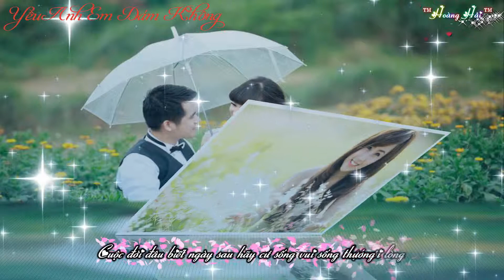[Sub + Kara]. Yêu Anh Em Dám Không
[Sub + Kara]. Yêu Anh Em Dám Không - Full HD 1080
Ảnh cưới tại Thảo Nguyên Hoa Long Biên